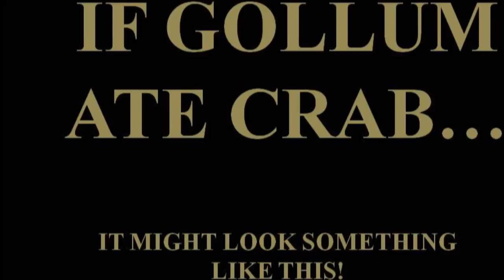IF GOLLUM ATE CRAB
You have seen the scene from the movie The Lord Of The Rings The Two Towers.  But What would it look like if Gollum ate crab?   Here is an interpretation of how Smeagol might eat crab even if he didn't have Tators precious.